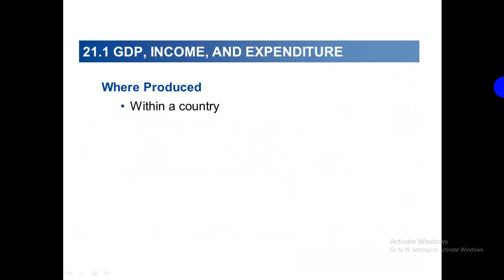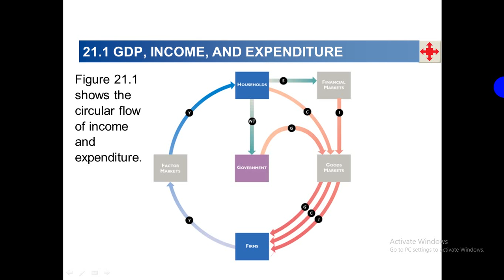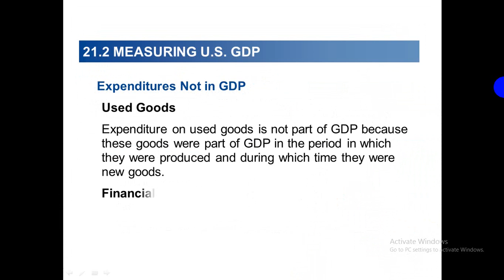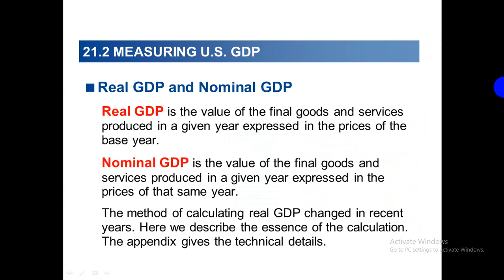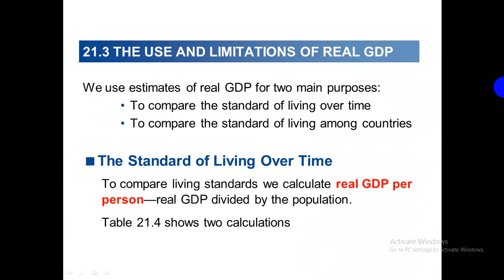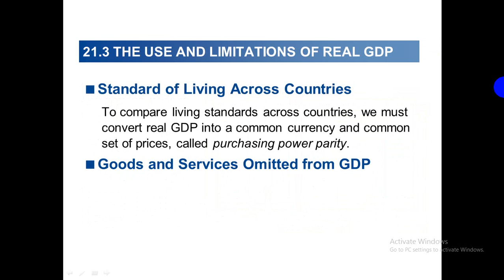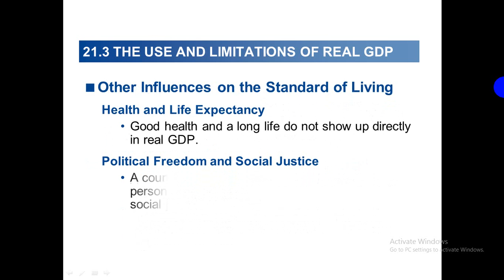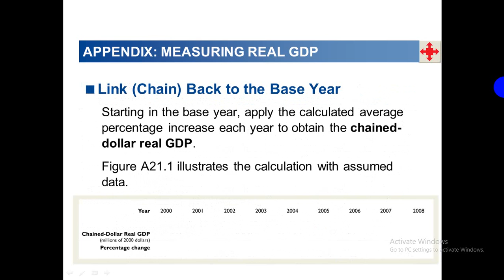GDP and the Standard of Living